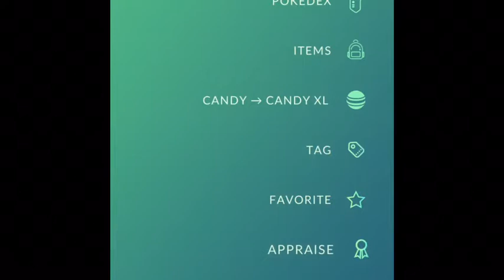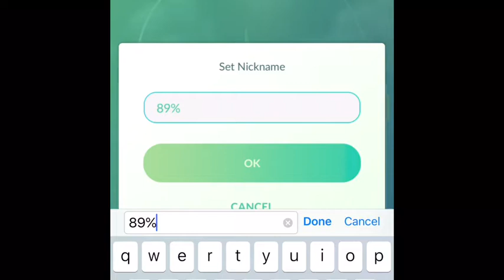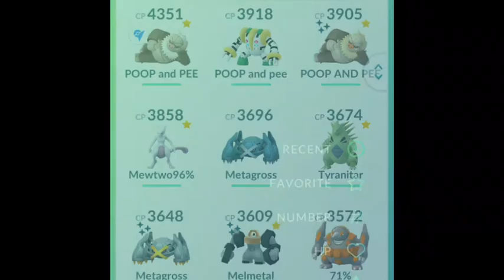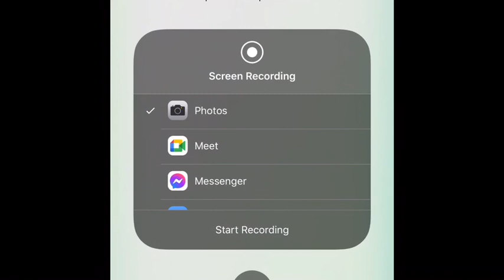Purifying Some Shadow Pokémon. And Oh Yeah 100%